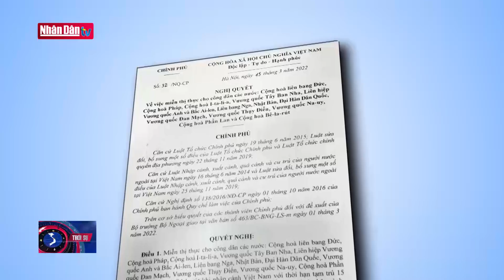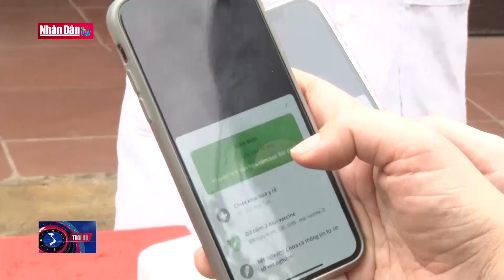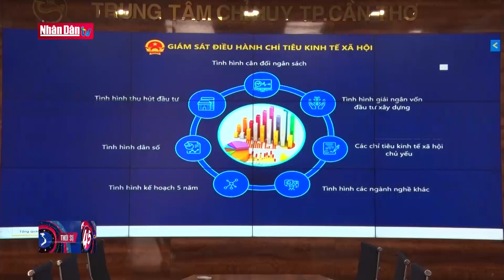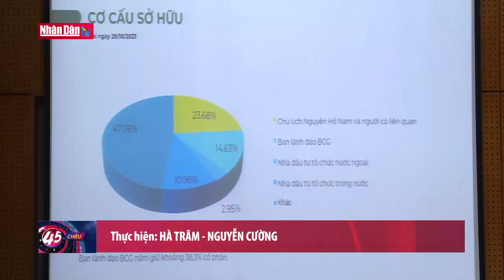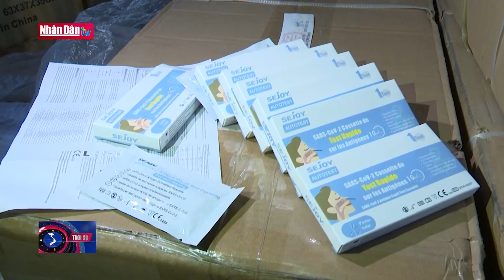Bản tin tối ngày 15-3-2022